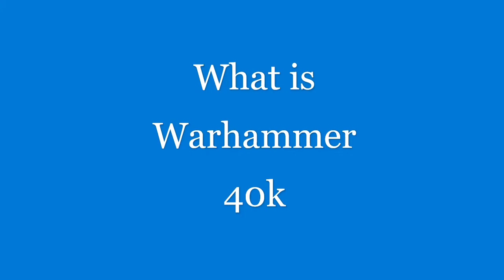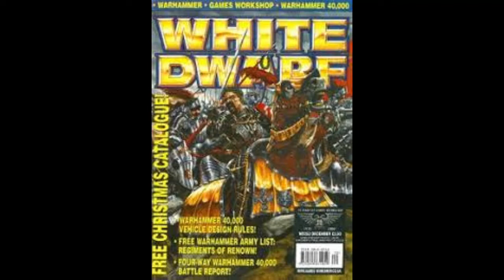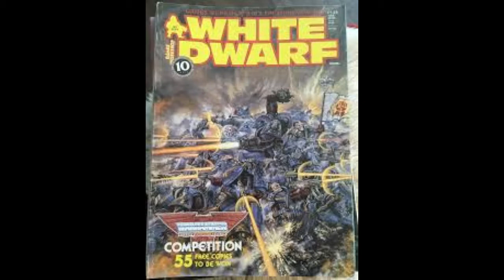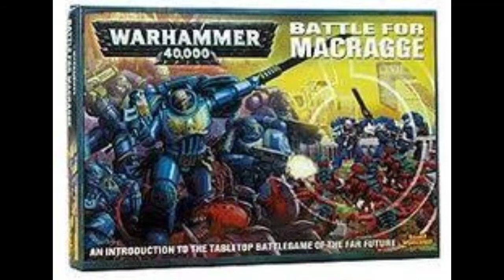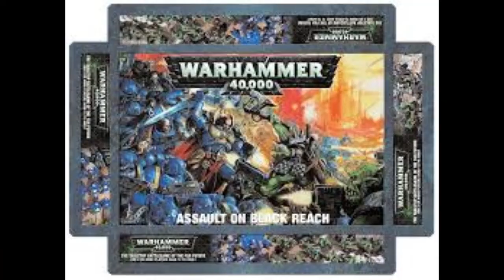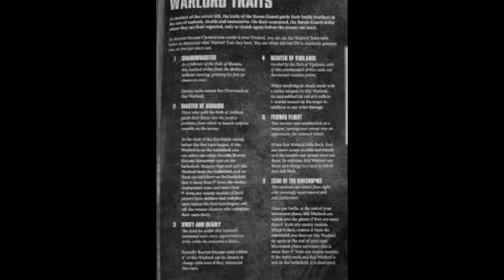SMNR final vlog